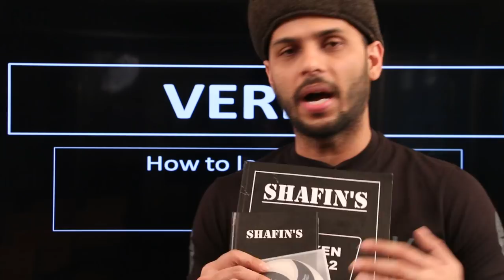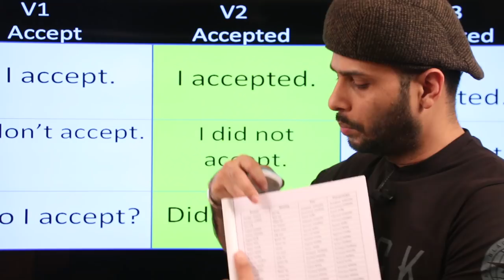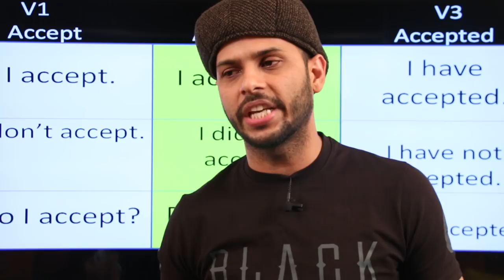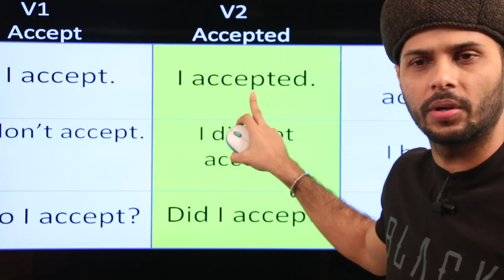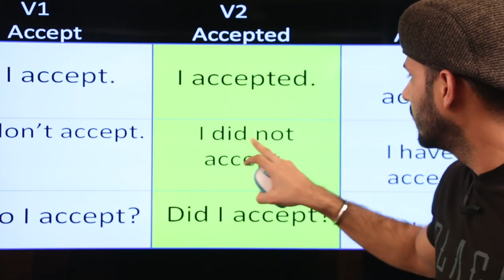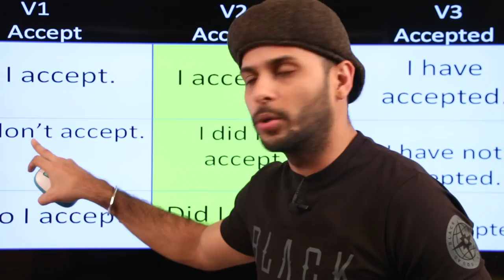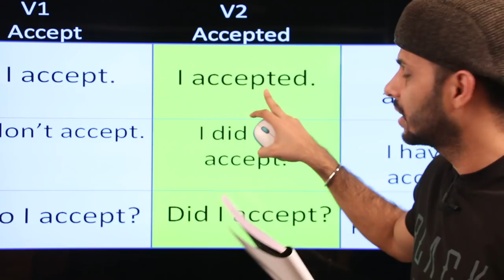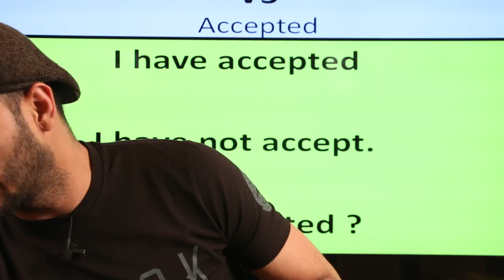SHAFIN'S | How to Use Verbs | Present-Past-Past Participle || From Shafin's Books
description

hello, dear viewers!! here is my another video to help you guys to learn how to make sentences with verbs and use them correctly in your daily conversations.

The courses we provide:
IELTS,
SPOKEN,
Language Club (L.C),
Mock tests,
Personal IELTS
Personal SPOKEN
Preschool

Order Books+CD